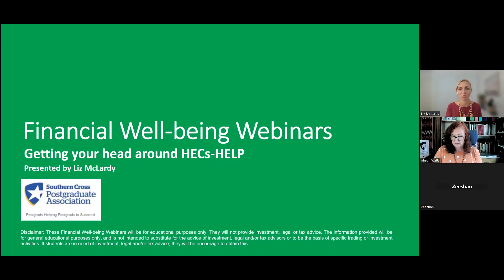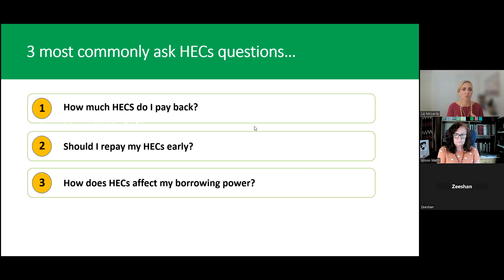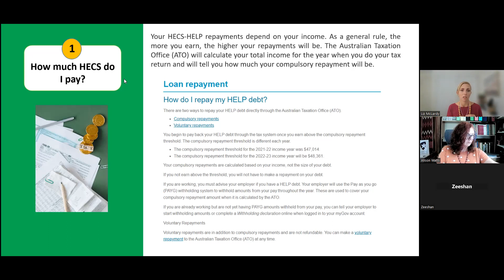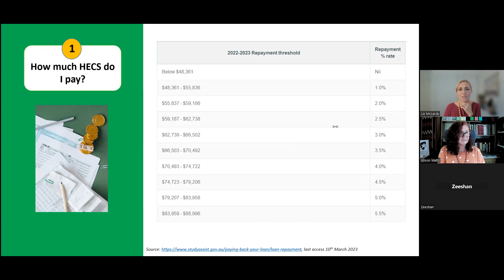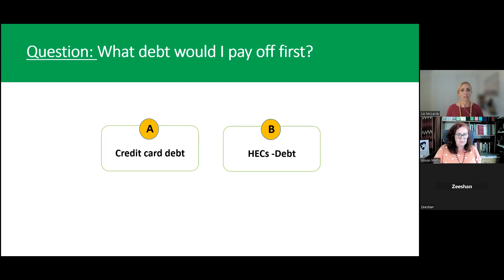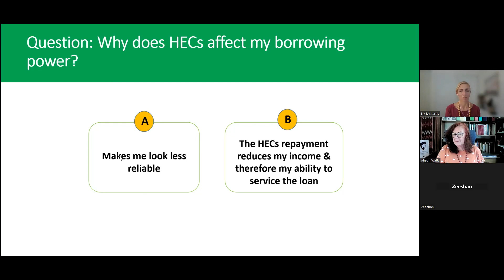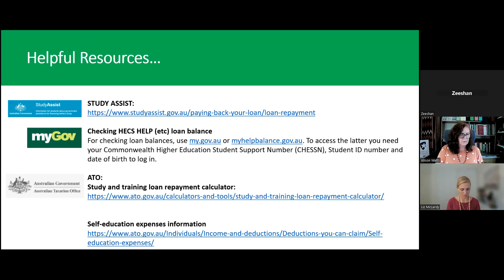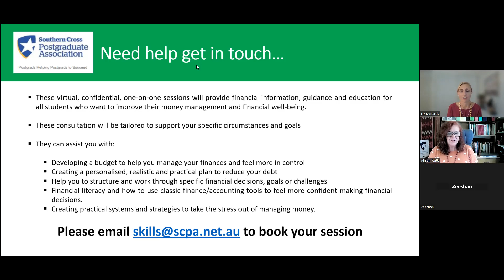Learn all about HECS/HELP student debt with Liz McLardy, 15 March 2023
In this workshop we will explore:
* How do I work out what my HECs repayments will be when I am working?
* Should I repay my HECs early?
* How does HECS affect my borrowing power?